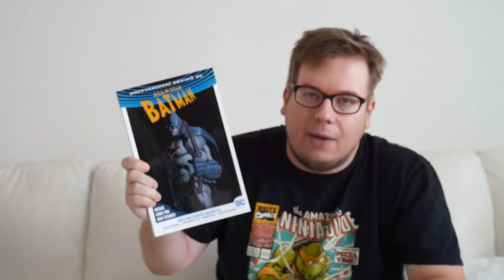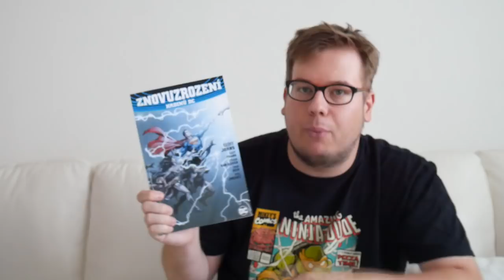Zhodnocení Znovuzrození hrdinů DC